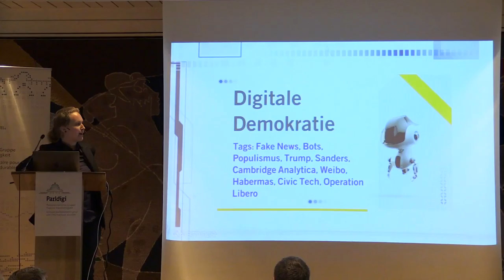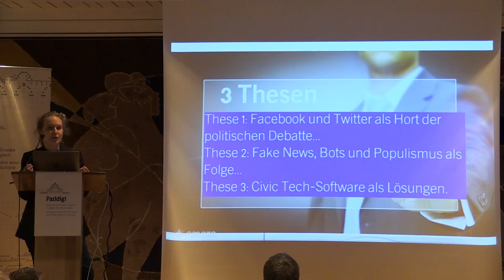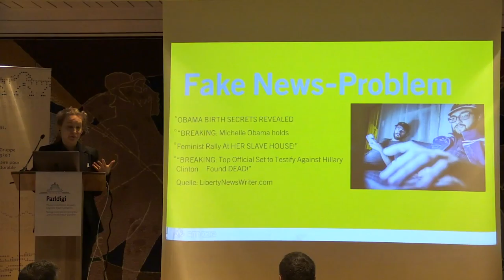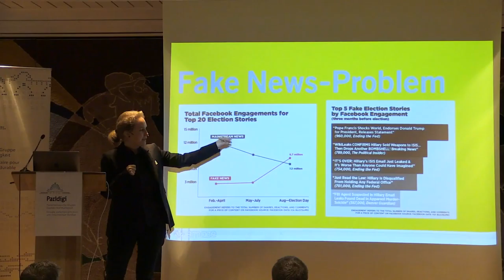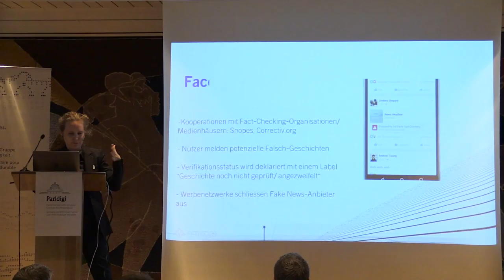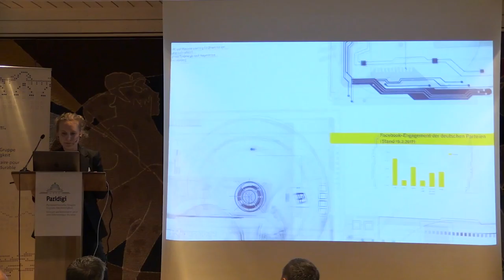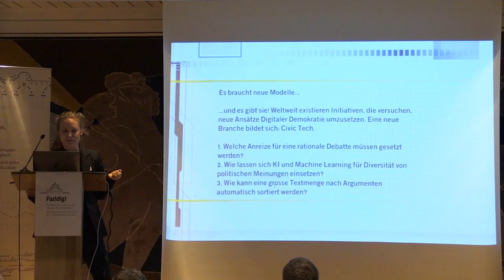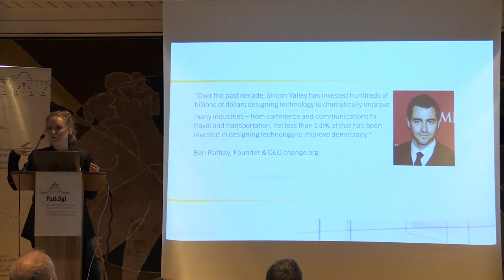Digitalisierung der Demokratie aus Sicht des Journalismus – Adrienne Fichter